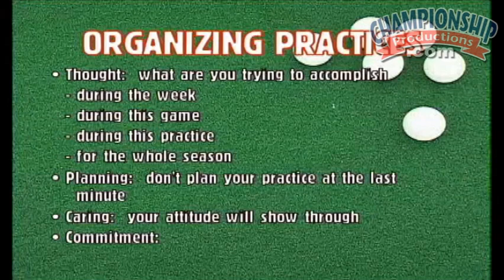Practice Organization for Lacrosse with Bill Tierney!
with Bill Tierney, University of Denver Head Men's Lacrosse Coach,
2015 NCAA Champions; 2014 Big East Champions;
3x ECAC Champions; 2x ECAC Coach of the Year;
2010 Lacrosse Magazine "Person of the Year"
former Princeton University Head Lacrosse Coach;
7x NCAA Championship Coach; 14x Ivy League Champions;
2x National Coach of the Year;
U.S. Lacrosse Hall of Fame (2002);
1998 US National Team Coach (World Champions)

If you've enjoyed our videos on YouTube, please visit our to see our entire collection of over 2500 full-length instructional videos featuring renowned, Hall of Fame authors, in over 20 sports - acclaimed coaches like: Mike Krzyzewski, Clyde Hart, Mike Candrea, Geno Auriemma, David Marsh, John Dunning, Gary Gait, Tom Izzo, Russ Rose, Gregg Popovich, Dan Gable, Mark Dantonio, and more (over 900 different authors!)